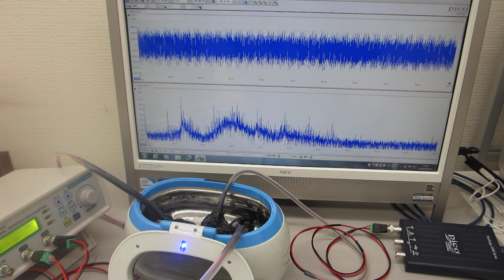超音波システム（音圧測定解析、発振制御）を利用した「オリジナル超音波実験」